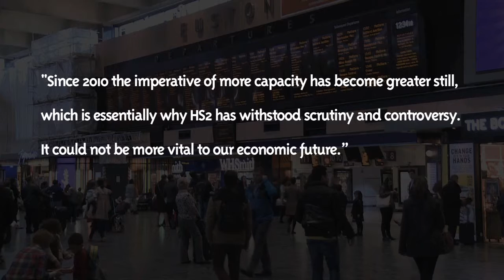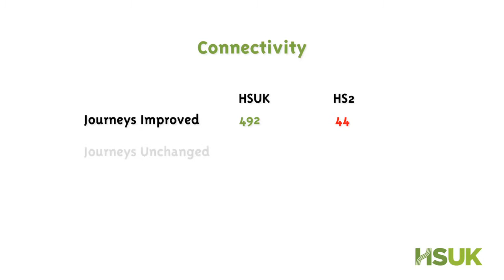HSUK High Speed UK Railway proposal